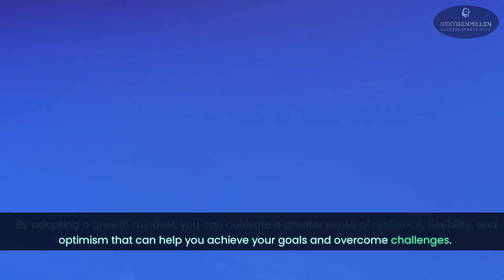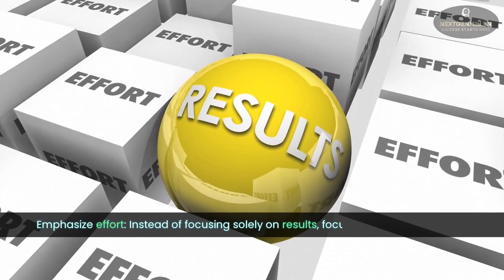Cultivating a Growth Mindset to Unlock Your Potential Within Success and Personal Growth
Are you ready to transform your mindset and unlock your full potential? In this video, we explore the power of a growth mindset and how it can help you achieve success, overcome challenges, and foster personal growth. Learn practical tips for developing a growth mindset, such as embracing challenges, learning from failures, practicing self-reflection, emphasizing effort, seeking feedback, and committing to lifelong learning. Discover the benefits of cultivating resilience, flexibility, and optimism, and find out how a growth mindset can empower you to achieve your goals and dreams. Whether you're a student, professional, or seeking self-improvement, this video is your guide to embracing a growth mindset and unlocking your true potential. Don't miss this life-changing opportunity!

If you’d like to help our channel grow, please consider supporting us! :)

bc1qs99x6parxmtx5twxmhr95lr64dzcnqkk0wp7wj